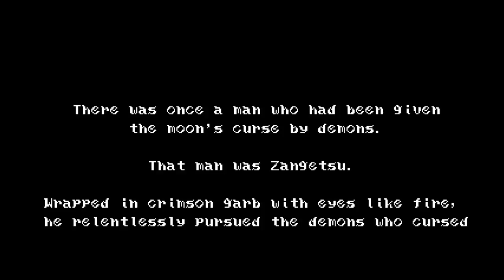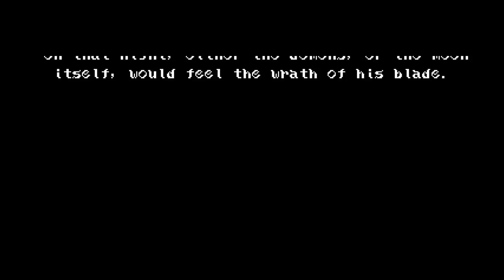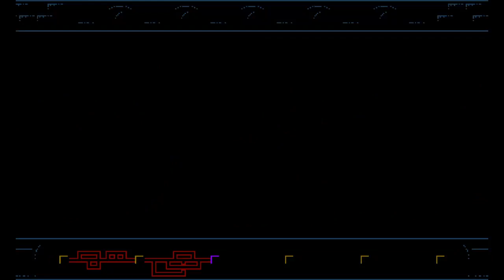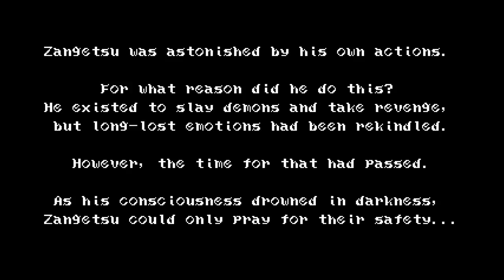Bloodstained: Curse of the Moon (PS4) (Blind) Part 1 /End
This time we are playing the latest game from legendary Castlevania developer, IGA.
Difficulty: Veteran